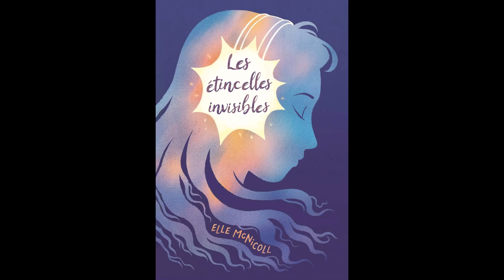Lire dans le 20e podcast - E McNicoll - Les étincelles invisibles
Sélection Roseau (à partir de 9 ans):
Les étincelles invisibles de Elle McNicoll, traduction de Dominique Kugler ©L’école des Loisirs, 2021
Addie, une jeune autiste, apprend en cours d'histoire que des dizaines de femmes, considérées comme des sorcières, ont été exécutées au Moyen Age dans la ville de Juniper. Elle pense que ces victimes pouvaient être autistes ou neuroatypiques. Elle-même victime de brimades en classe, Addie se sent concernée par leur sort et voudrait que la ville leur rende hommage.

Lu par Prescillia
Musique générique : Didier Fleury